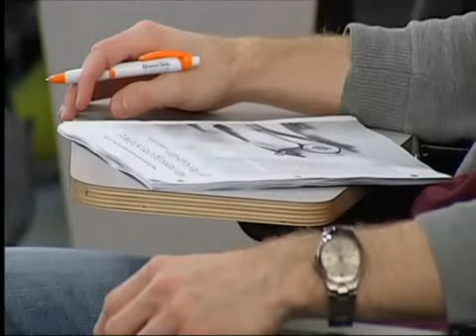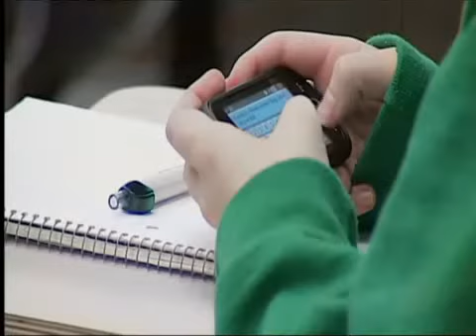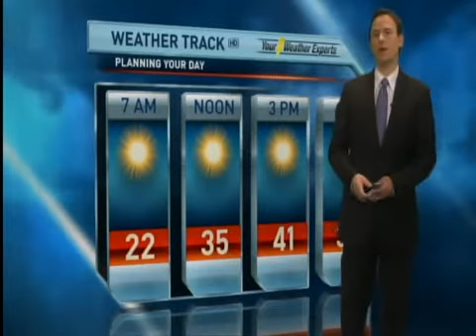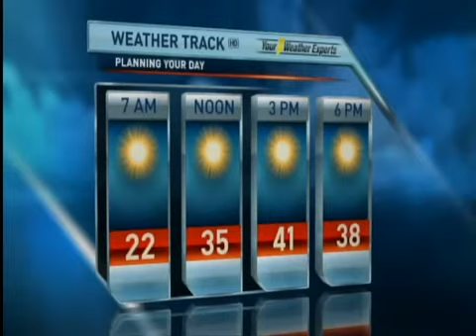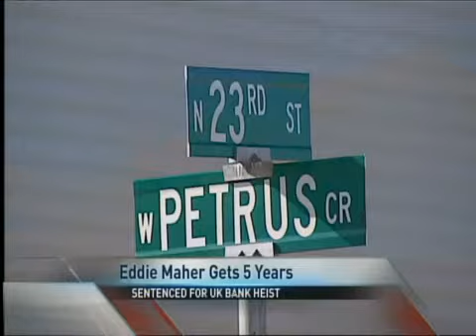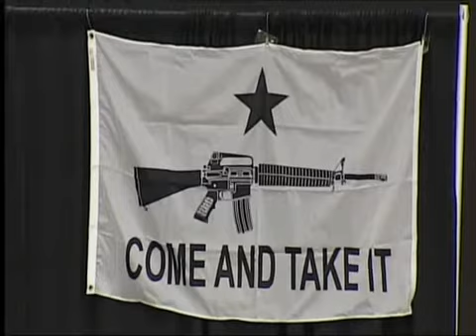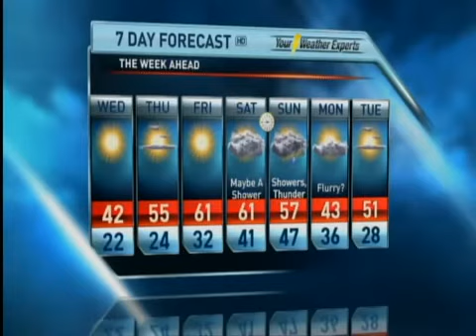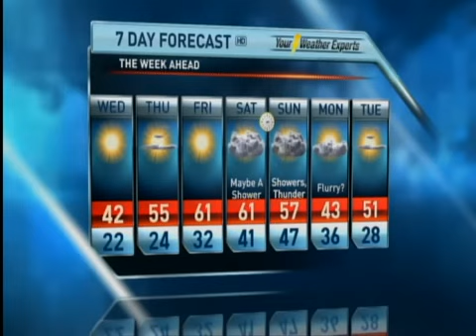March_5_10pm